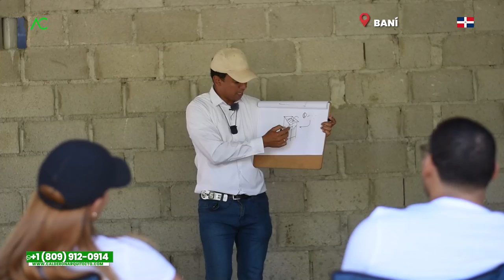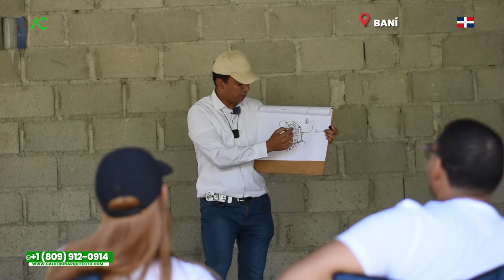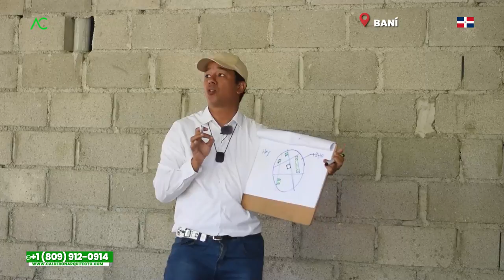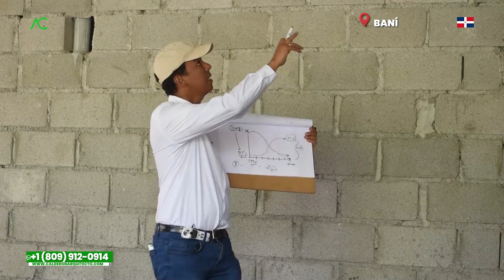Baní 🇩🇴 5 COSAS que NECESITAS SABER para EMPEZAR hacer DINERO 💲 con APARTAMENTOS en RENTA 🤯🚧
En este nuevo video el Arquitecto Calderon se encuentra en Baní, dondde Alberto, su esposa y demás familiares tienen un terreno donde planean poder construir apartamentos y así poder obtener rentabilidad financiera, es por ello que el Arquitecto le brinda recomendaciones que les dejará muy soprendidos.

1. Si necesitas un Presupuesto,

🔴 ¿Hablamos?
2. Agrégame a tus contactos de Whatsapp así:      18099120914
3. Si estás en E.E.U.U. o Europa me puedes escribir ahora estamos 24 horas online todos los días.
¿Necesita programa una cita online?